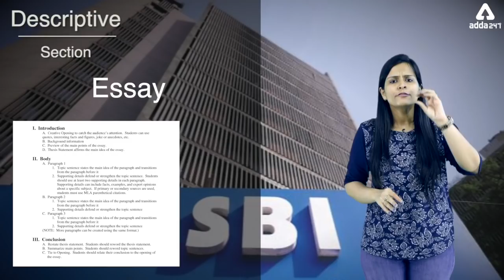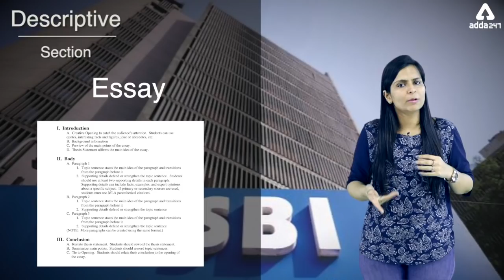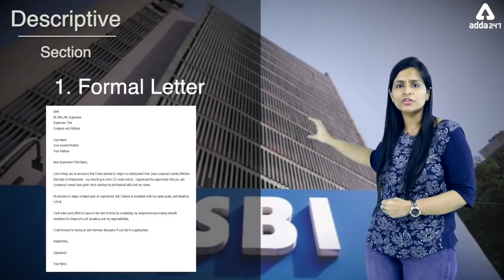SBI PO 2019 | How To Prepare For DESCRIPTIVE Section of SBI PO 2019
GET ALL LIVE CLASSES BY INDIA’s PREMIUM ONLINE LEARNING BRAND:

1. SBI PO / Clerk : English Booster Class ⇒
2. SBI PO 2019 : Reasoning Booster Class ⇒
3. SBI 2019 : Be a Banking Master (BBM) Class ⇒
4. SBI PO & Clerk : Aim SBI Super D.I. Booster Class ⇒
5. SBI / IBPS PO / Clerk-2019 : Reasoning 2.0 Booster Class ⇒
6. SBI PO / Clerk 2019 : English Zero Se Hero Booster Class ⇒
7. SBI & Other Bank Exams : New Pattern Data Interpretation Batch ⇒
8. PNB Exam 2019 : Crash Course Booster Class ⇒
9. RRB NTPC Batch : RRB NTPC Class ⇒
10. Computer Science : RRB JE CBT-2 Booster Class ⇒
ADDA247 SUBSCRIPTION ADVANTAGES:

1. One Subscription, Get unrestricted access
2. Learn Any Time, Anywhere from your favourite teacher
3. Catch Anytime Real time interaction with faculty member
4. Clear all doubts in any live class
5. 1 Batch, Limited students seats Download the videos & watch offline

8:00 AM - Current Affairs & The Hindu by Kush Sir
9:00 AM - The Hindu Editorial by Ritu/Nimisha Ma’am
10:00 AM - SBI/IBPS English by Nimisha/Anchal Ma’am
11:00 AM - SBI/IBPS Mathematics by Ashish /Amit Sir

12:00 PM - SBI/IBPS Reasoning by Sachin Sir
1:00 PM - LIC English by Saurabh Sir /Nimisha Ma’am
2:00 PM - LIC Reasoning by Sachin Sir
3:00 PM - LIC Math’s by Amit Sir

5:00 PM – Teasers
6:00 PM - Banking Bytes
7:00 PM - Newsmakers